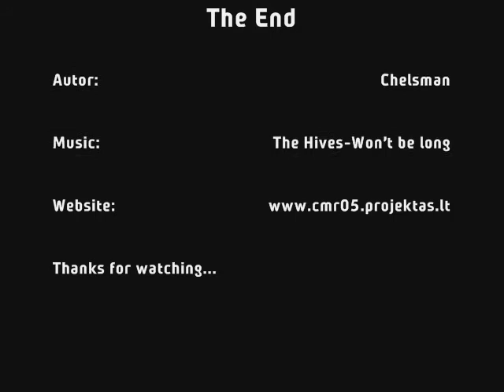WINTER RALLY 2009 UTENA GR 1,2/7,8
WINTER RALLY 2009 UTENA GR 1,2/7,8 REVIEW